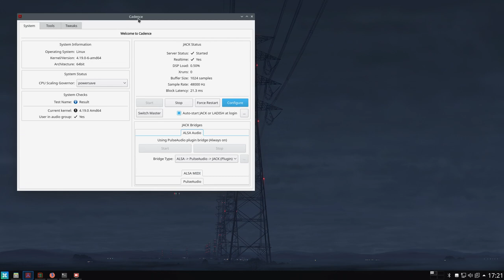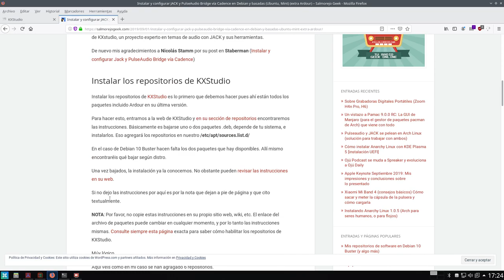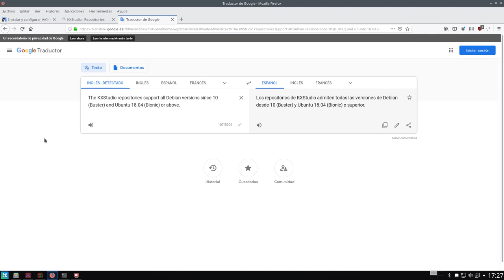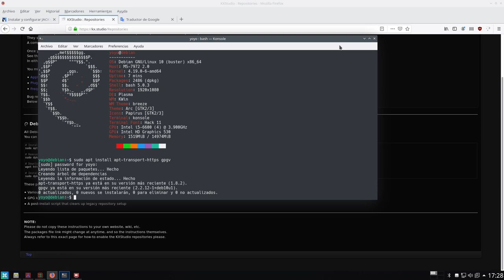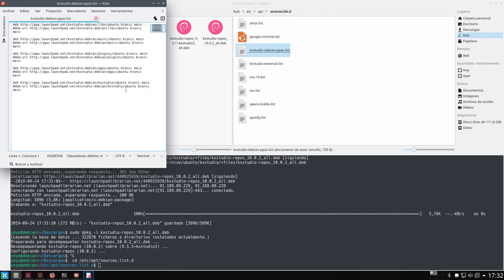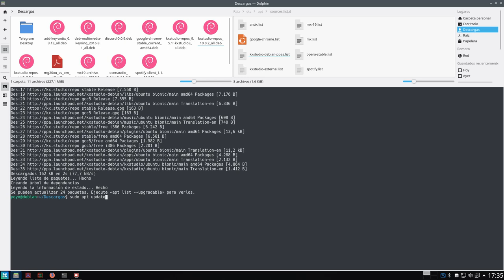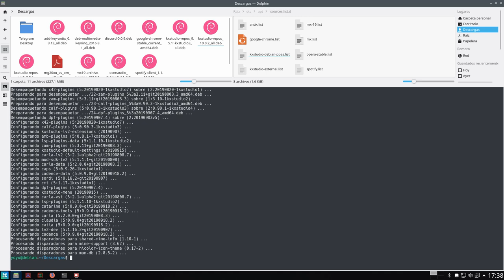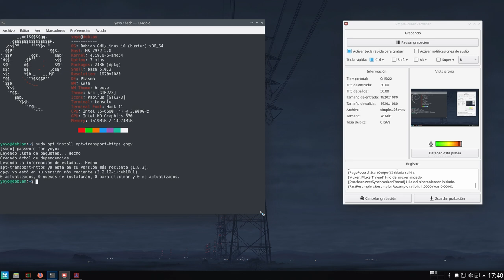KXStudio Repositorios se actualizan para Debian y Ubuntu (instalación actualización en Debian 10)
Buena noticia para los que usamos los repositorios de KXStudio en Debian y Ubuntu, se acaban de actualizar para tener compatibilidad con las ultimas versiones de estas dos distros.

Los repositorios de KXStudio admiten todas las versiones de Debian desde 10 (Buster) y Ubuntu 18.04 (Bionic) o superior.
Deberían funcionar en todas las distribuciones y variantes basadas en Debian.
Se requiere una computadora con 32 bits o 64 bits basados en Intel con SSE2, o alternativamente un sistema basado en ARM (32 bits con neon-vfpv4 o 64 bits).

Ahora a disfrutar de JACK y todas sus herramientas y complementos sin problemas.